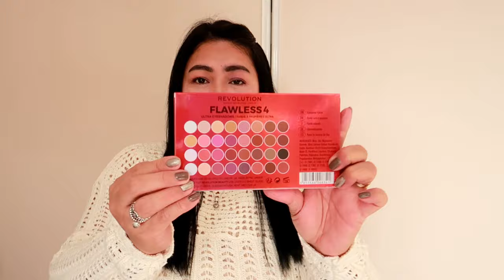Vlog # 97 Flawless Eyeshadow Ganda Ng Mga Kulay Grabeee ! | ShaSha Kolme Vlogs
32 Eyeshadow Pallette Makeup Revolution London !

shasha kolme